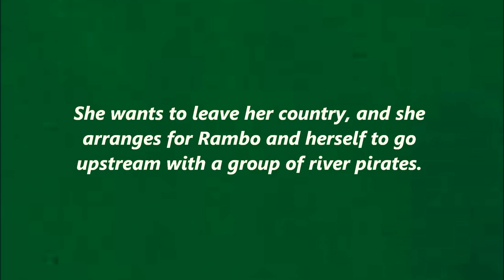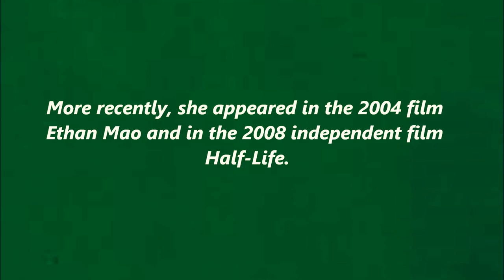--Co-Bao-Rambo II Tribute--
Tribute to this great but short lived female character in Rambo-First Blood II played by Julia Nickson-Soul.